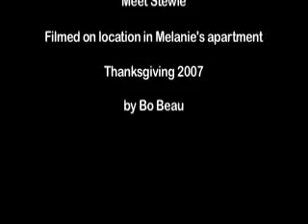Stewie the Sun Conure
Sun conure showing off for the camera, doing his "retrieve" trick, and just being cute.